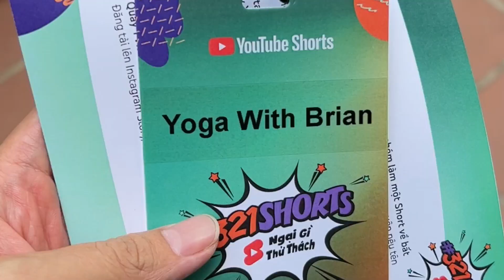Nhật ký Introvert: cuối tuần chữa lành | YOGA WITH BRIAN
Cảm ơn bạn đã tham gia bài tập Yoga cùng với Brian. Mời bạn đăng ký theo dõi kênh để luyện tập mỗi ngày, và tăng cường sức khỏe nhé!

Các sản phẩm mình review/ sử dụng

© Bản quyền thuộc về Yoga With Brian